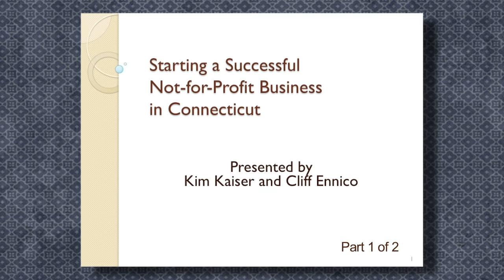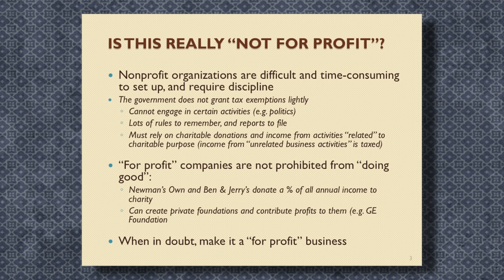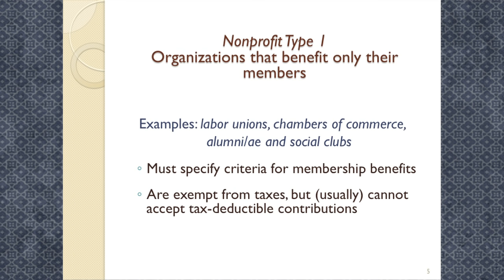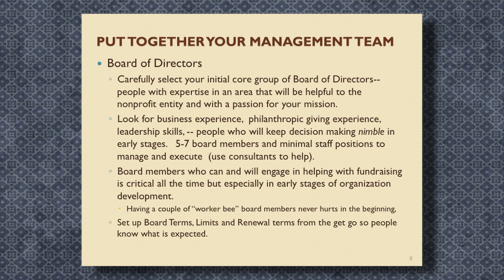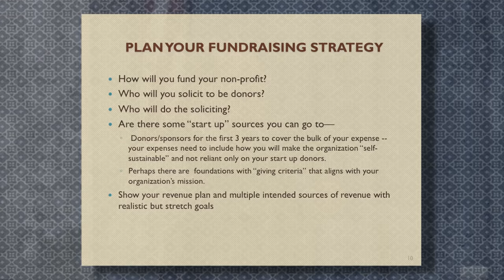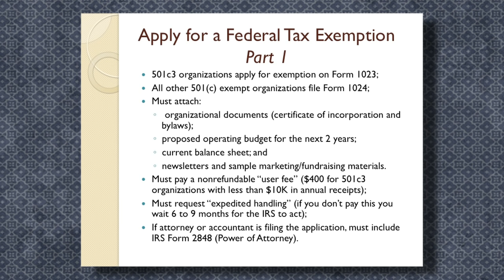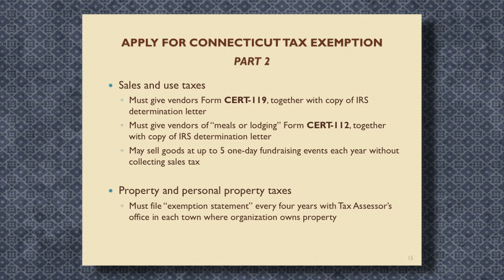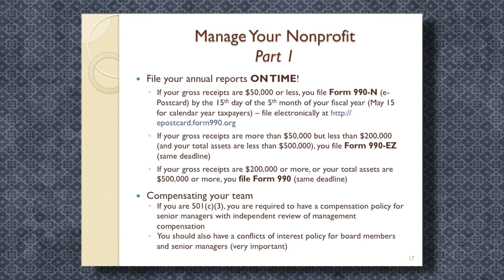Starting and Running a Nonprofit Organization, Part I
A step by step guide to starting a nonprofit organization and obtaining tax exempt 501(c)(3) status from the IRS, in two parts.  Part I describes the different types of nonprofit and forming your not-for-profit corporation or LLC.  Part II describes the 501(c)(3) application process, building your nonprofit management team, and choosing your fundraising strategy.